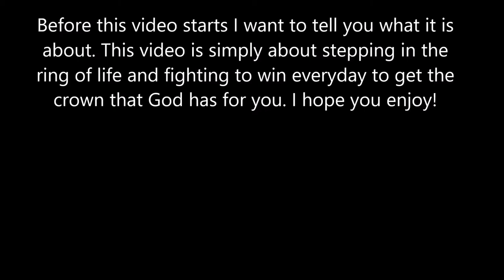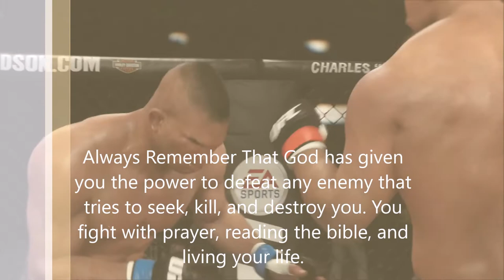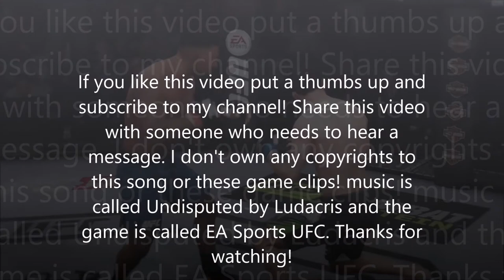Poetry Session! Fight Night By Joshua Peterson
What's up everyone Josh here! I'm back with some poetry for y'all! Also share this message to someone who needs to hear this.
Facebook Page: Joshua Alexander Peterson